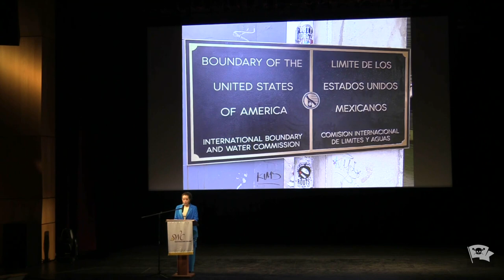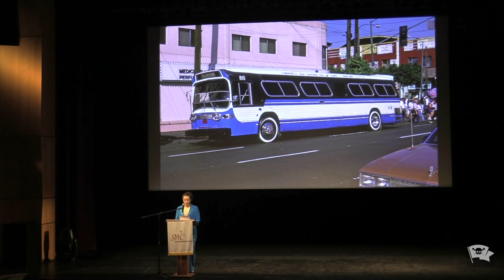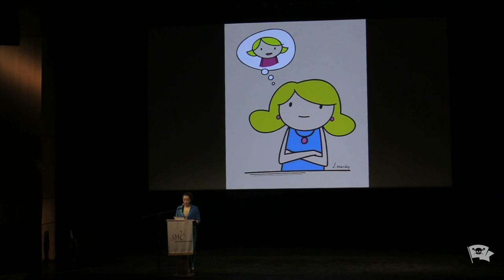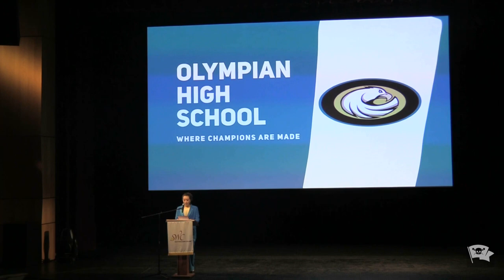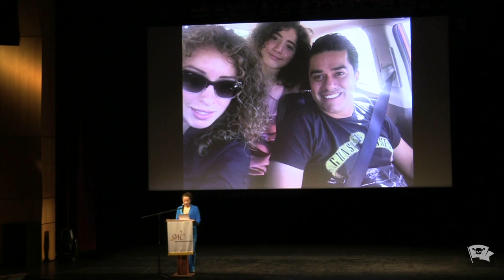Maria Garcia - Crossing the Border, Fighting for a Better Future - SWC VAMP Showcase - April 2024